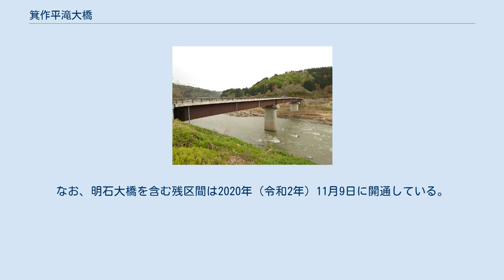箕作平滝大橋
箕作平滝大橋（みつくりひらたきおおはし）は、長野県下水内郡栄村の千曲川に架かる長野県道408号箕作飯山線の橋長169.0 m（メートル）の桁橋。
 箕作飯山線は箕作 - 明石間が交通不能区間であり、緊急輸送道路としては国道117号が唯一であった。
このため2011年（平成23年）3月12日の長野県北部地震で国道117号や長瀬横倉停車場線の百合居橋が被災したことにより集落が一時孤立した。
そこで長野県は復興事業として2012年度（平成24年度）より箕作飯山線の箕作 - 明石間を千曲川に2橋を架橋し、平滝地区を経由する延長2470 mの経路で事業に着手した。
この2橋のうち箕作 - 平滝間に架かるのが箕作平滝大橋である。
 この復興事業では国道117号の代替機能、集落孤立化の解消、産業の活性化が整備効果として挙げられており、栄村震災復興計画にも位置付けられている 。
 本橋は箕作大橋の仮称で箕作飯山線 箕作〜明石工区の一部として建設が進められた。
箕作飯山線事業は2012年度（平成24年度）に着手し、上部工1工区（P1 - A2）は角藤により、2014年度（平成26年度）から主桁製作が行われ、2016年（平成28年）に架設がおこなわれた。
 箕作平滝大橋は2017年（平成29年）11月15日に取付区間を合わせた延長379 mが開通し、箕作 - 平滝間が結ばれた。
なお、明石大橋を含む残区間は2020年（令和2年）11月9日に開通している。
本事業の完成をもって長野県北部地震復興事業が完了した。